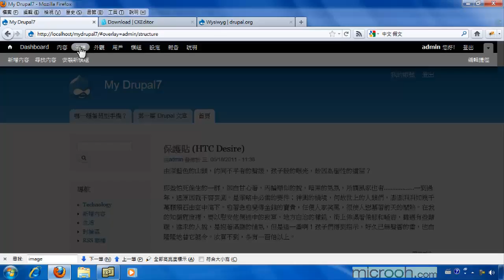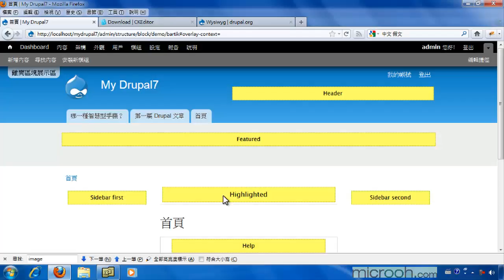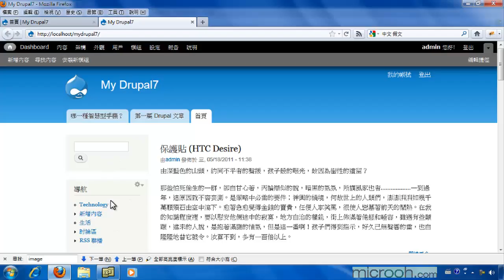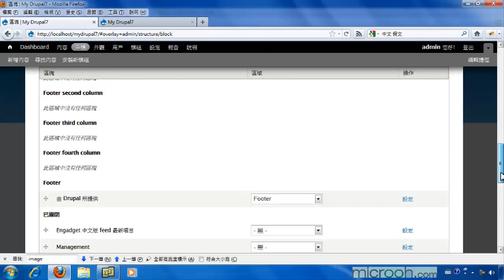Drupal基础安装与管理 轻松上手成为站长38 认识版面